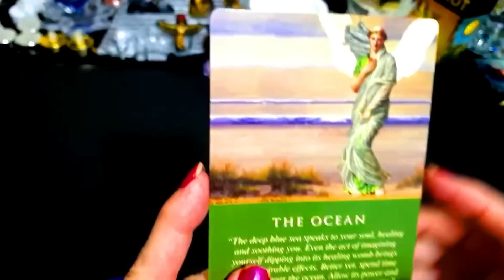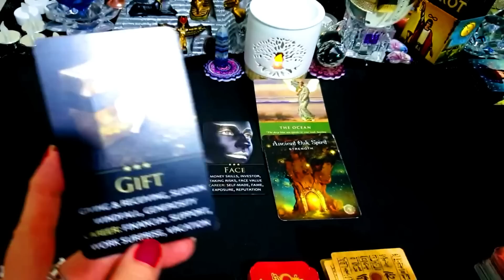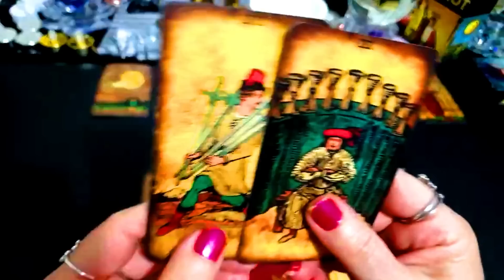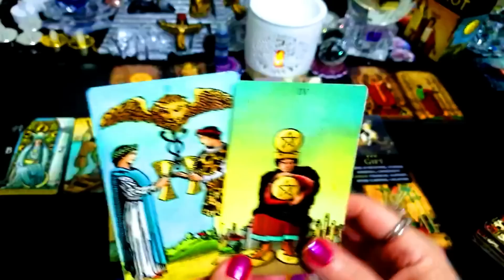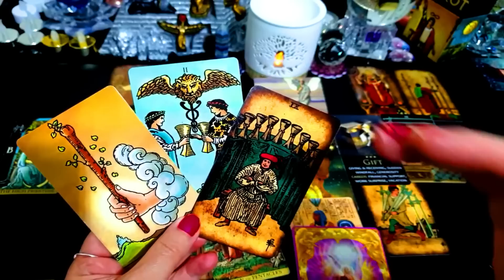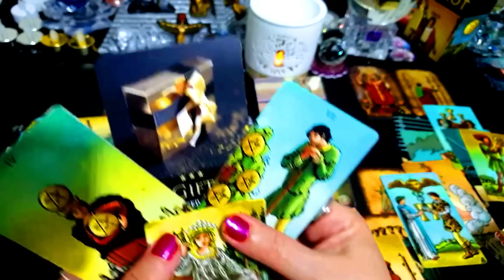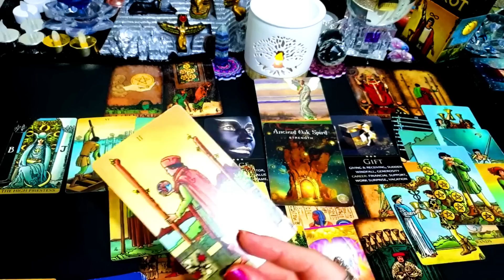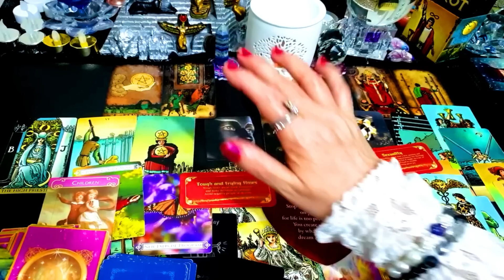TODAY’S MESSAGE FOR ALL! MARCH 28 2023🎈ALL MUST👀!⭐🎈🔅A GIFT! 🎈A WINDFALL!🎈⭐ WISHES GRANTED!🎈💞💰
I DO

"TODAY’S  Message" "
TODAY’S  Message   MARCH 28  2023

Sincerely